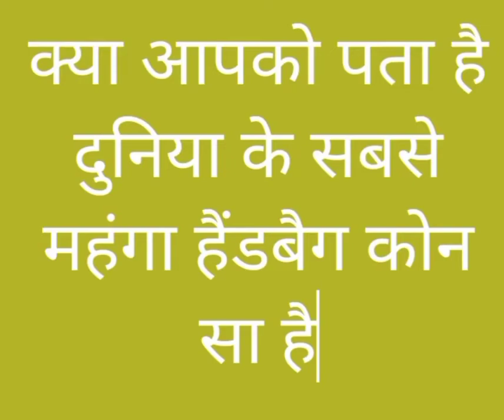Most expencive (5 milian dollers)handbag in world